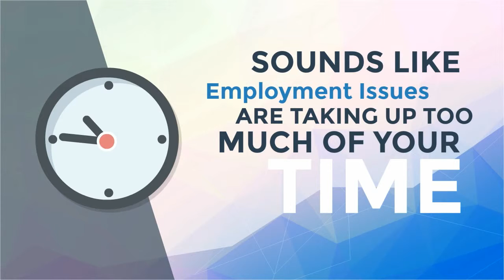Basic Introduction to Redwing Solutions Ltd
A little video introducing the services of Redwing Solutions.